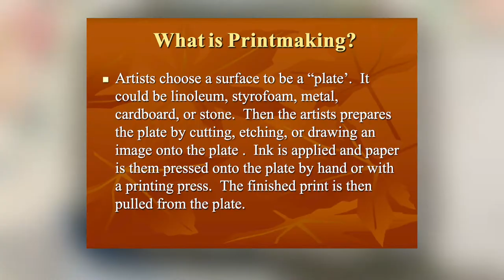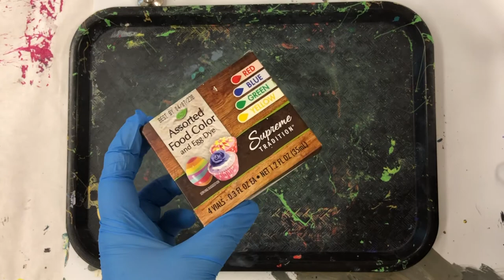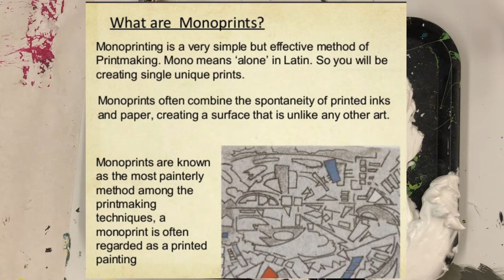Shaving Cream Mono-prints// Printmaking with Shaving Cream//DIY Printmaking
Need a fun project to do with your children, students young and old? Printing with shaving cream and making mono-prints is here to save the day! This one is a simple and good one. Almost ANY paper type works. Food coloring, liquid watercolors, alcohol inks all work! This is a quick to set up and quick to clean up project that works for all age groups, pre-school - high school!